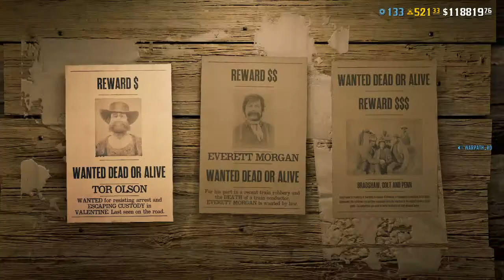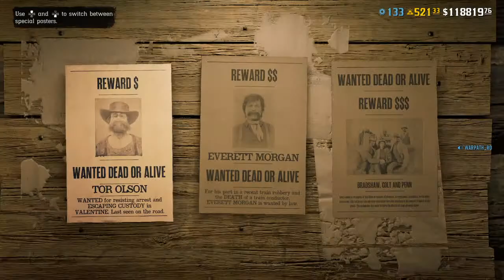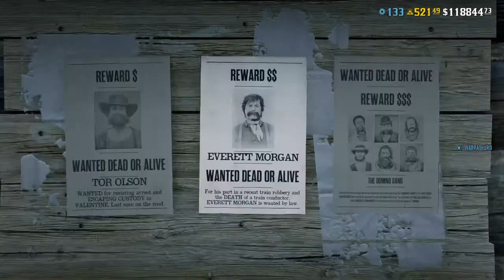Red Dead Online Weekly Reset & 9/9 Role Grind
Welcome to Warpath Entertainment (Warpath TV)
Streaming game content while doing voice over acting and comedy skits.

**WARNING**:
The Content on WarpathTV Is Intended For A Mature Audience As Per The YouTube Overlords...

Live Streaming Daily at 7am (pst) Avocado Time
Monday - Saturday
Usually Streaming Red Dead Online 9 for 9 Daily Role Grind
Sunday (extra credits*)

Red Dead Redemption 2 Story Mode
Red Dead Online (Native American Free Aim King)
The Last Of Us Remastered Story Mode
The Last Of Us 2 Remastered Story Mode (coming soon)

Battlefield 2042 w/the STG Crew (extra credits*)

Helpful Hints,Tricks and Game Tips For RDO
Just Chatting

Rumble and Discord Links Available Below

It Truly Is An Honor To Stream For Everyone
Good Vibes Spread Wide
Stay Frosty